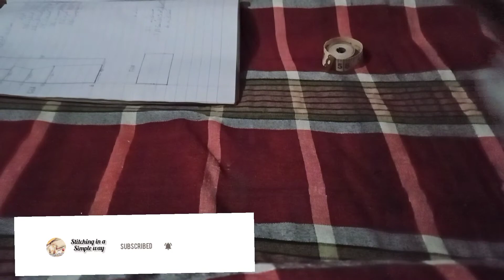kurti ka naap lainay ka sahi tarika | kurti measurement | kurti cutting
This video is about kurti measurement/kameez ka naap. I have shown proper way of measurement of kurti/kameez.
hope this video will be informative for you.

Don't forget to press the 🔔 icon for getting more updates.